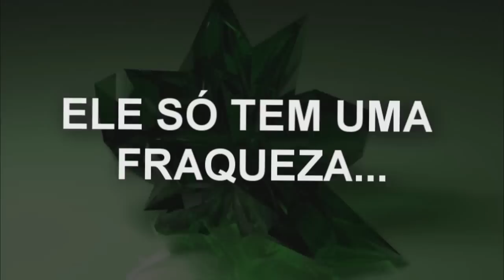O SUPER ROTTWEILER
Neste video mostro o Rottweiler Neguinho, que viajou  impressionantes 1300 Km para ser adestrado, aprendeu muitas coisas, como fazer xixi sob comando no lugar correto, agility, e tuques avançados.